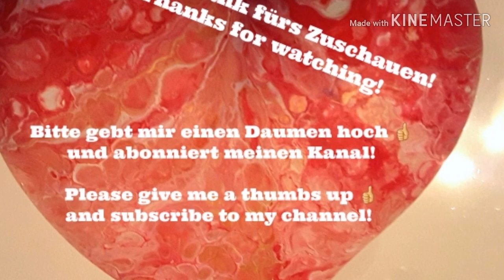Pouring Acrylic deutsch: Der Double Pour! Tolles Ergebnis ! 🎨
In diesem Video zeige ich euch, wie ich einen Ringpour mache mit zwei aneinander gehefteten Bechern, einer davon mit der Kontrastfarbe (hier weiß) und einer mit geschichteten Farben. Viel Spaß beim Zuschauen!

In this video, I'm using two cups stapled together, one with the contrasting color (in this case white) and one with colors in layers. Enjoy!

🏪 🏪🏪 Alles was ihr braucht an einem Ort! 🏪🏪🏪

Ich habe jetzt meinen eigenen kleinen Shop bei Amazon. Da trage ich alles zusammen, was ich getestet und für gut befunden habe! Ihr braucht dann gar nicht mehr lange zu suchen, es ist alles an einem Ort!

Wenn Ihr über meinen Shop kauft, kostet euch das keinen Cent mehr als sonst, aber ich bekomme eine winzige Provision. Ich danke Euch jetzt schon mal sehr herzlich für Eure Unterstützung! ❣️

Mein Rezept (dient nur der groben Orientierung):

1 Teil Farbe
2 Teile Fließmedium
1 Teil Mischung aus 20 % Fließmedium und 80 % destilliertem Wasser (bei weiß 2 Teile dieser Mischung)
1 - 2 Tropfen Silikonöl auf 30 ml

My recipe (serves as a rule of thumb only):

1 part paint
2 parts pouringmedium
1 part of a mixture of 20 % pouring medium and 80 % distilled water (2 parts of this mixture for white)
1 - 2 drops of silicone oil per ounce

Viele Spaß!

Mixing the paint for the acrylic pouring:

The right consistency for your paints: they have to run off the popsicle stick in exactly the same manner as your pouring medium, in one continuous stream.

Have fun!